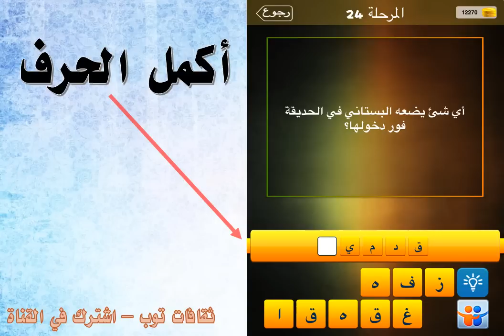اي شيء يضعه البستاني في الحديقة فور دخولها؟